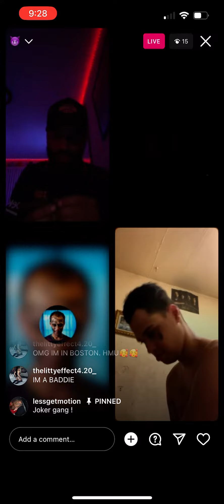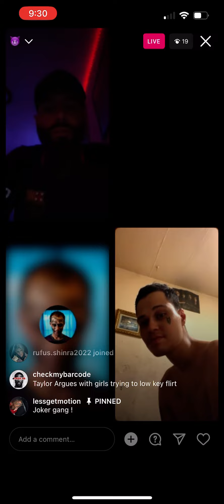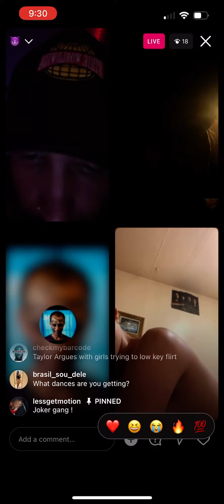Roman live too funny Taylor and some girl going back and forth featuring Jokergang ￼